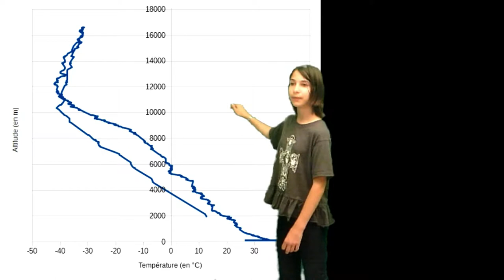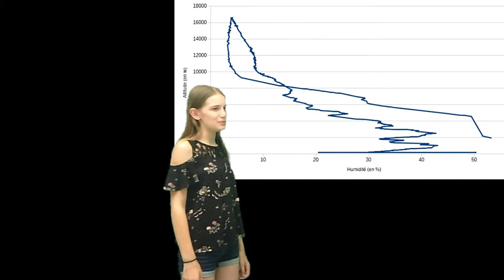Projet "météo climat et objets connectés"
Film réalisé et monté par les élèves de 5éme6 suite au projet "météo climat et objets connectés"